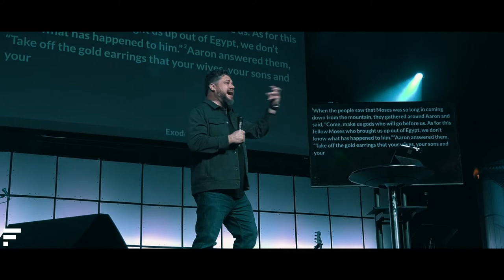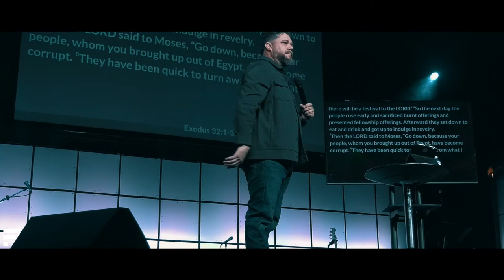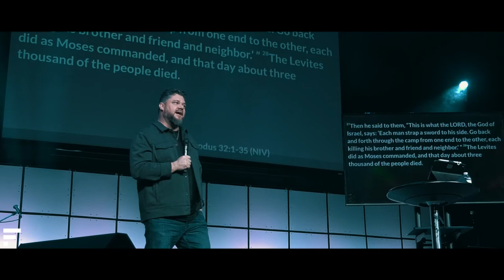Cow Tipping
Watch as Pastor Kelly Roberts speaks this Wednesday night about how we must stand firm against the idols of pleasure, possessions, and pride that we all build.